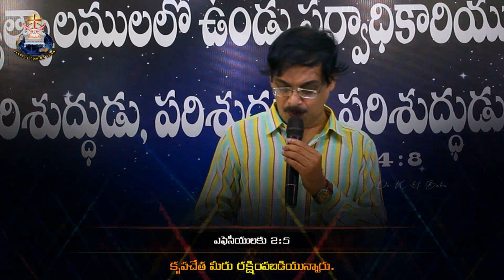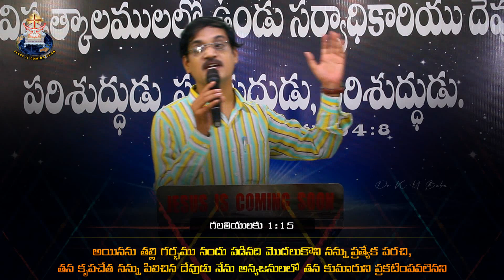కృప చేత... | Tuesday Sermon | Eternal Life Ministries | Dr K H Babu | 30th NOV 2021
'Dr K H Babu' is the founder of the ministries 'Eternal Life Ministries' in Nellore, A.P.

@ A.V.Nagar, Municipal Quarters, Kotamitta, Nellore - 524 001., A.P.

Sunday Worship Timings :
1st Service - 8:00 A.M. to 10:00 A.M.
2nd Service - 11:00 A.M. to 1:00 P.M

For Prayers : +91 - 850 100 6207, 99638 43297

Dr K H Babu reserves the right to moderate any comments/commenters that are off-topic, may disrupt the service, be abusive, indecent/inappropriate in nature or as we deem necessary